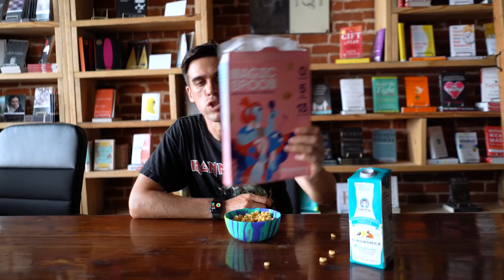H.R. McMaster on the Power of Strategic Empathy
H.R. McMaster is a retired United States Army Lieutenant General who served as the 26th United States National Security Advisor. He is known for his roles in the Gulf War, Operation Enduring Freedom, and Operation Iraqi Freedom. His book, Battlegrounds: The Fight to Defend the Free World, was released in September 2020 and is an overview of the most critical foreign policy and national security challenges that face the United States in the modern age.

Strengthen the community:
1. Like the video
2. Comment. We try to answer as many questions as possible in the comments! Also, if you have great stuff to share with other viewers we love to see people discussing these ideas!